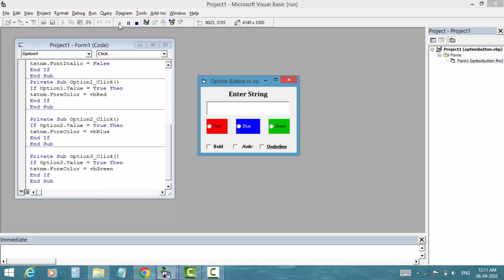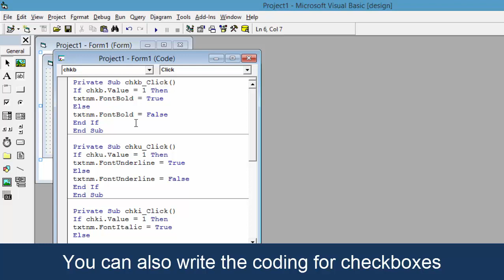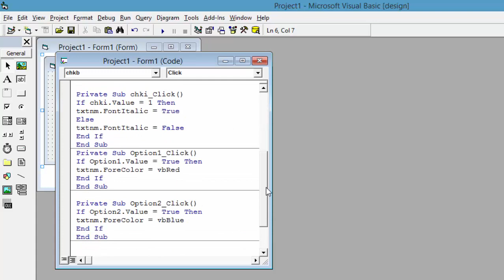How to use option button in visual basic 6.0 | Radio button in visual basic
If you are also looking solution for using the option button then you are in the right place because in this video I have shown how to use the option button in visual basic 6.0. Basically, the option button is also known as the radio button, although the name is two the functionality is the same. When you are creating a visual basic project then in that project we are used the options button at least one time. The options button is used for selecting the specific value from two or more options. If you have web development knowledge then you are familiar with the radio button, here we can also call the radio button for the options button but here assign the specific name.

Most of the students are thinking why do we need the radio button in visual basic? Then there is no specific answer to this question. In visual basic programming, we can use option buttons for many purposes like exam quiz management, option selection, etc. When you are looking for a solution for the radio button then there are lots of solutions available for lots of problems. If you are a beginner and you don’t know how to use the option button in vb6 then you do not need to find the solution anywhere because in this video I have given the best solution for your problem.

I hope you like this video and properly understood the use of the option button in visual basic 6.0. If you have any questions regarding the visual basic option button or radio button then you can comment to me.